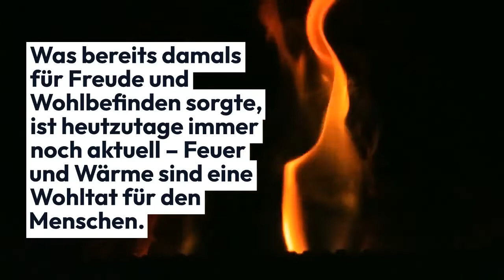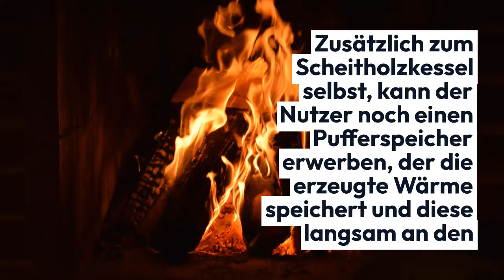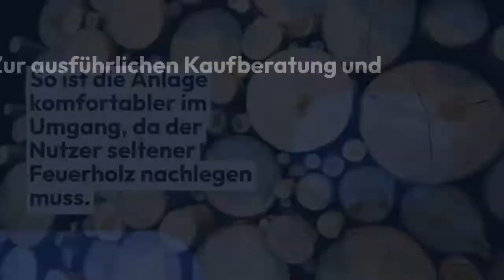Scheitholzkessel Testsieger 2022 [Kaufberatung + aktuelle Bestseller im Vergleich] 🔥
Zur ausführlichen Kaufberatung, Tipps zur Förderung und den aktuellen Bestsellern geht es